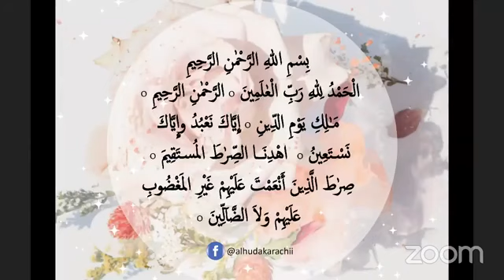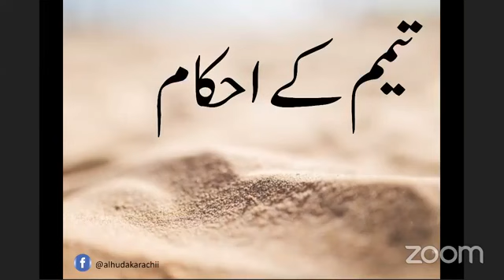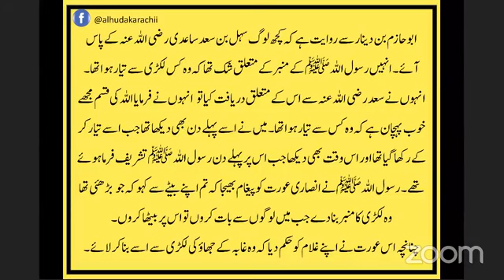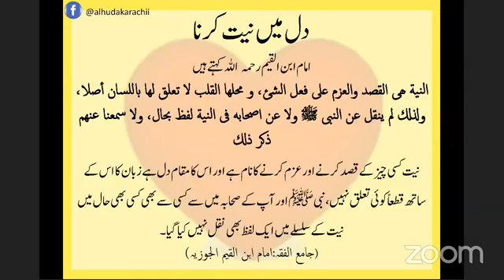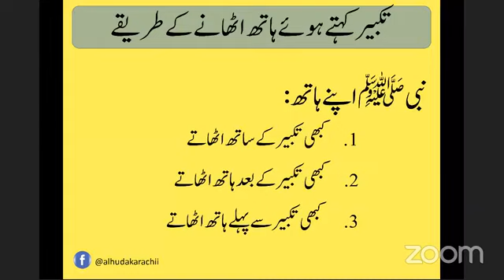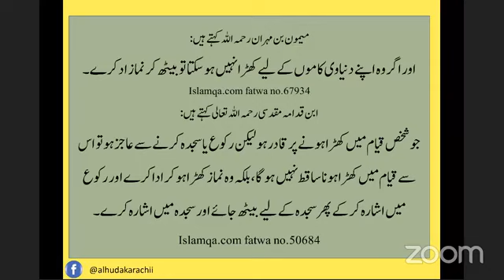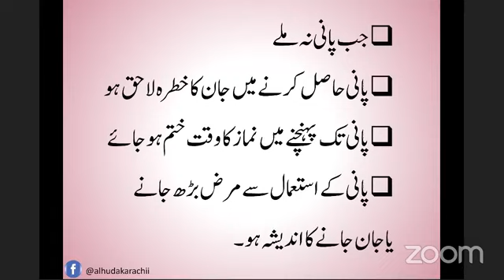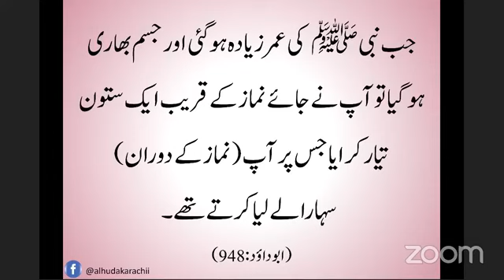hayya ala salah lesson no 11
copy from alhuda karachi facebook by dr farhat hashmi